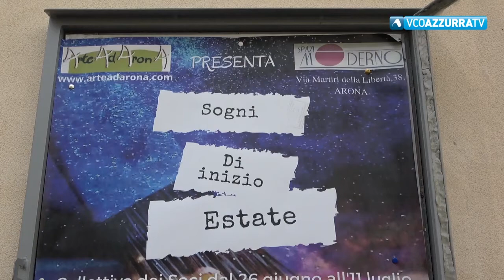" Sogni di inizio estate "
28 giugno 2021 - Le sale di Spazio Moderno ad Arona fino all'11 luglio ospitano la mostra collettiva dei soci dell'associazione culturale Arte Arona. 80 le opere in mostra. Gli orari di apertura dello spazio espositivo, tutti i giorni dalle 16 alle 19. Nei fine settimana anche dalle 10 alle 12.